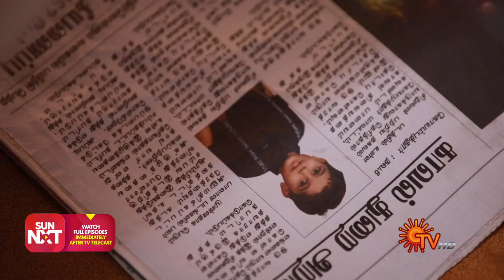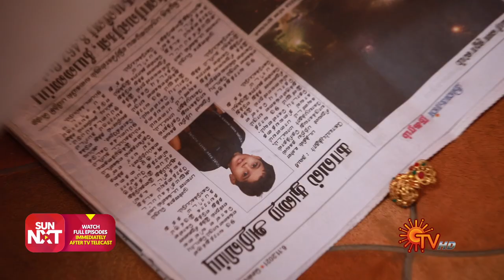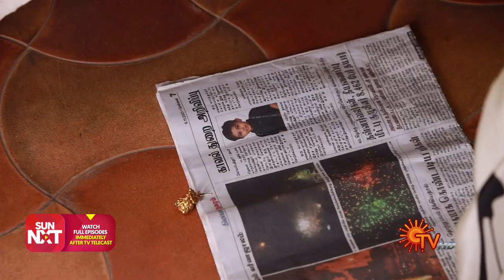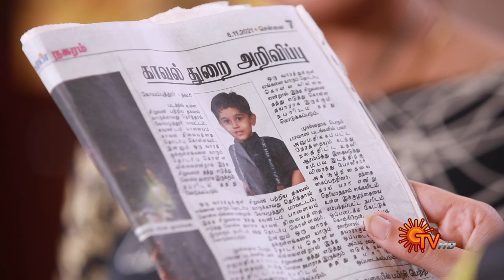Magarasi - Ep 546 | 19 Nov 2021 | Sun TV Serial | Tamil Serial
Watch the latest Episode of popular Tamil Serial Magarasi that airs on Sun TV.

Watch all Sun TV Serials FREE on SUN NXT App. Offer valid only in India till 30th Nov 2021